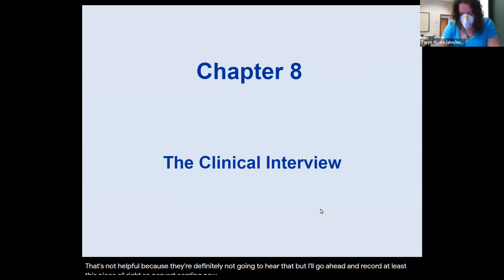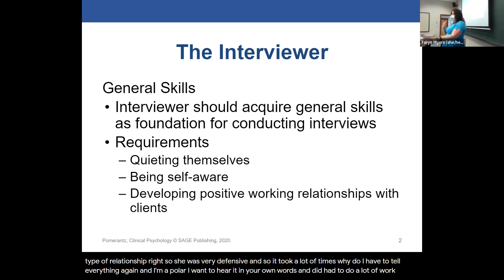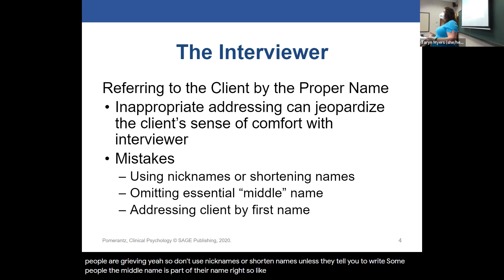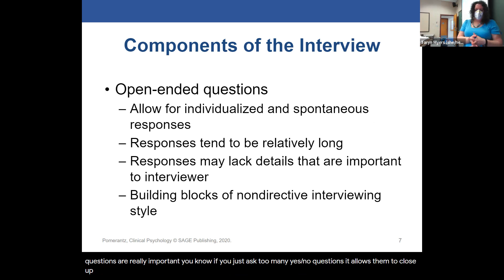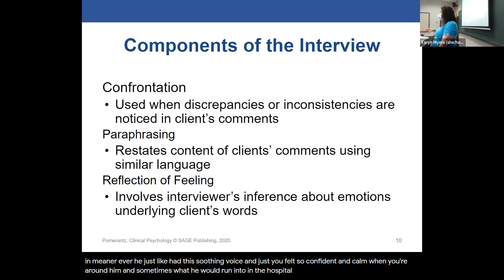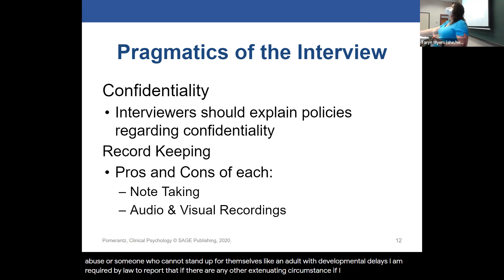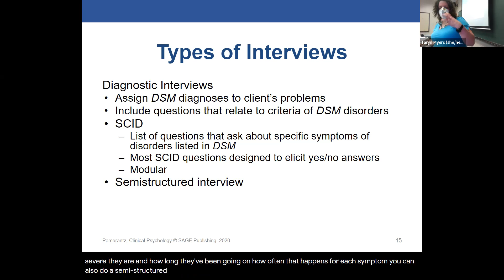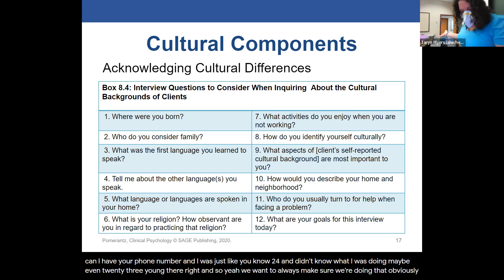354 2 17 22